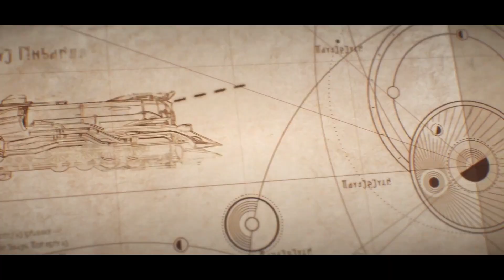A Guide to Every Planet in Honkai Star Rail (Part 1)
So far, till this time recording, there are already at least 29 known planets in Honkai Star Rail with 8 different Star Clusters, 2 Galaxies and more than 10 megastructures. Today we will discuss Every Single Planet in Honkai Star Rail, mostly discussing their lore.

TIMESTAMP
00:00 Intro
01:41 Jarilo-VI
07:25 Penacony
12:57 Planet Screwllum
18:33 Auberval
20:35 Xin-41
25:18 Arivanta
26:32 Kilimt Republic
28:10 Aedirn & New Bethlehem

HoYo Mix:
- Herta Space Station OST
- Belobog OST
- Xianzhou Luofu OST

Video Footage:
Hoyoverse
Pixabay & Pexels

📚 Sources:
Honkai Star Rail Data Bank and Honkai Star Rail Wiki

EVERYTHING related to HONKAI STAR RAIL HERE!!!